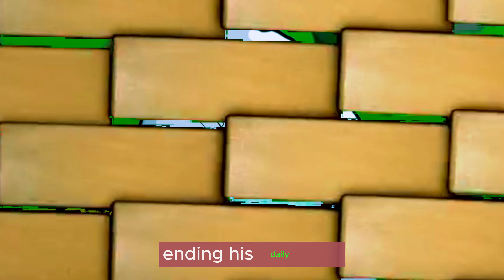The Farmer And The Well Story | The Farmer And The Well Story In English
The story's history is not tied to a specific historical event or origin. Instead, it is a classic folk tale that has been passed down through generations in various cultures. Similar stories with themes of discovery, resourcefulness, and community cooperation can be found in folklore from different parts of the world. These stories often serve as moral lessons and reminders of the value of ingenuity and working together.
The moral of the story is that resourcefulness, hard work, and community cooperation can lead to prosperity and success, even in the face of adversity.\

Your Queries To Be Solved:

the farmer and the well story in english with moral